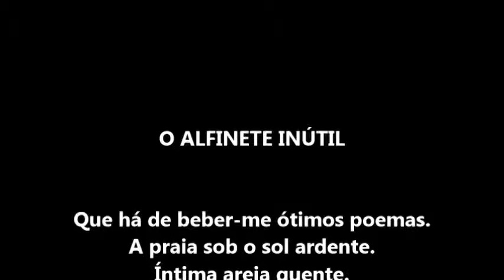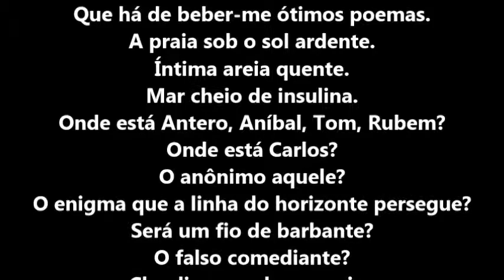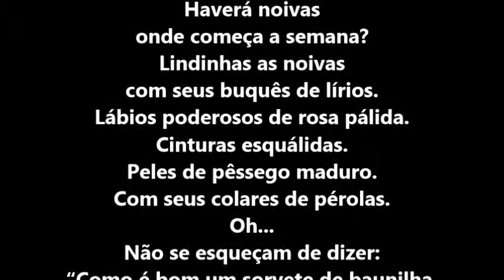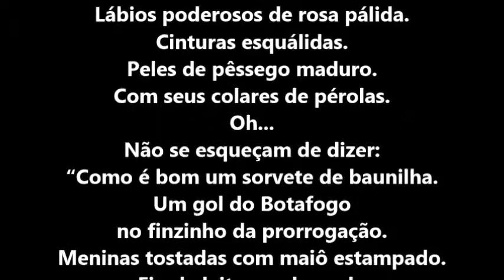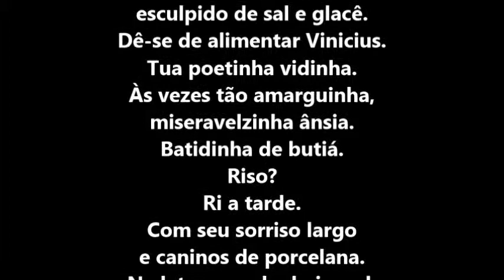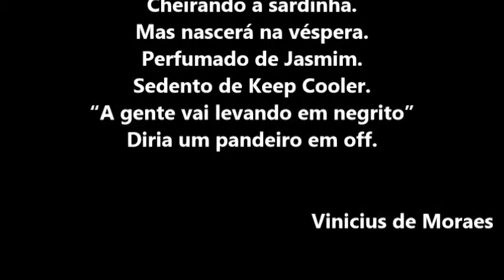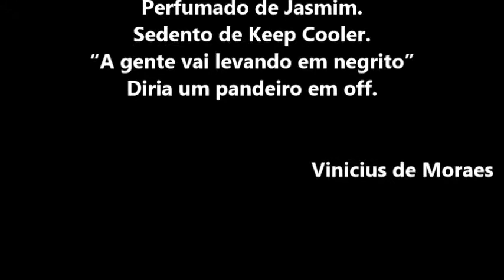021 PSICOGRAFIA DE VINICIUS DE MORAES - O ALFINETE INÚTIL - POR HERMÍNIO MENEZES NETO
Mediumship and art: Vinicius de Moraes psychography